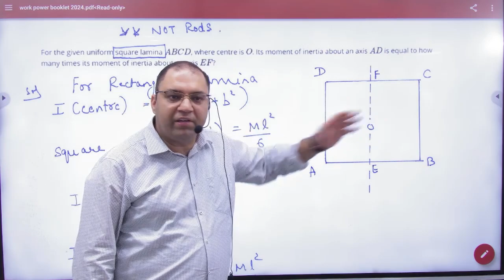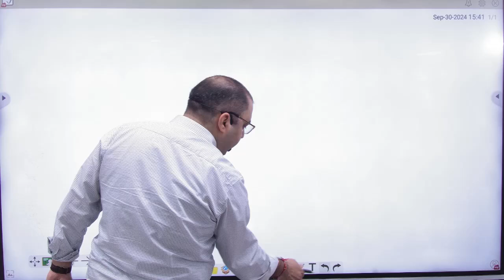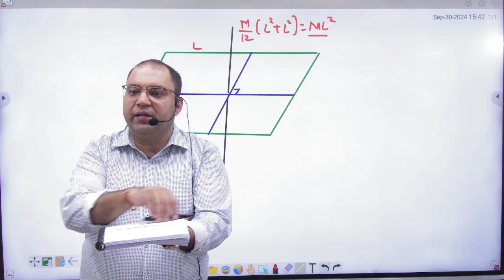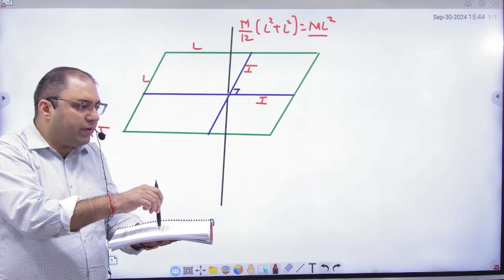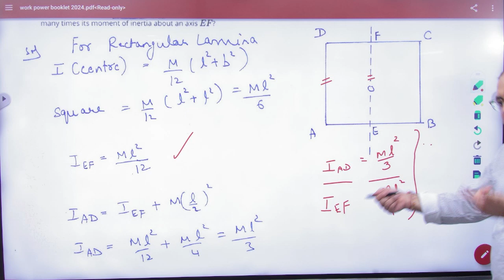4 Moment of Inertia of rods examples